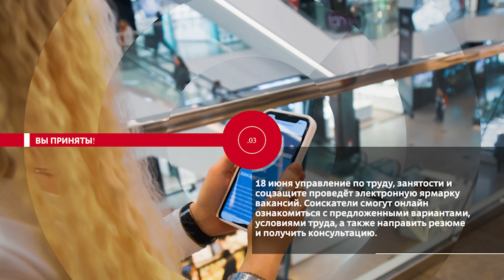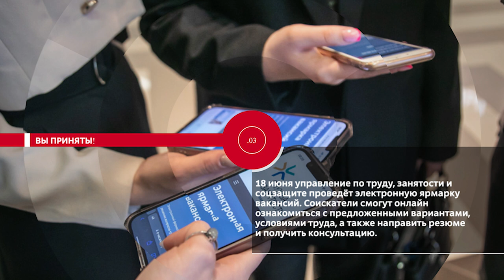НОВОСТИ.ЭПИЗОДЫ: Ответы на вопросы, летний вкус, безопасный заплыв